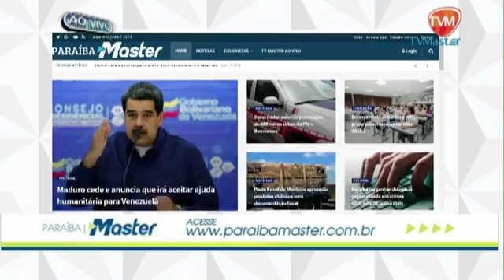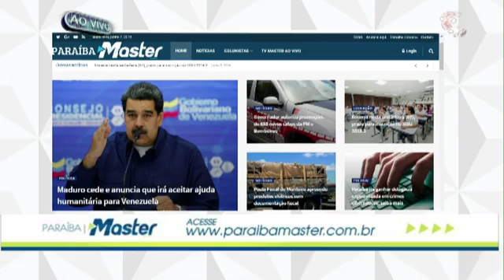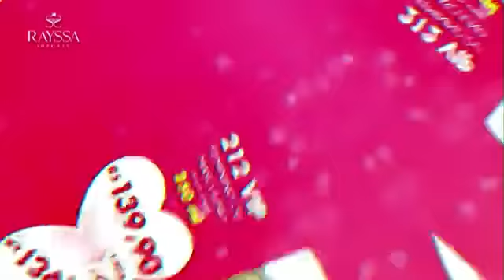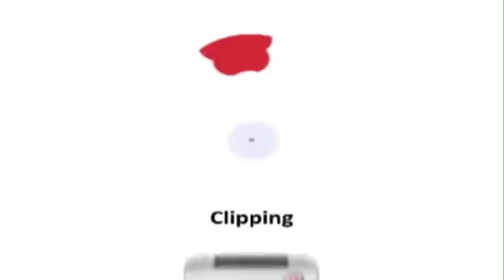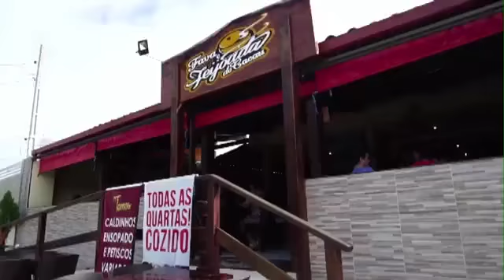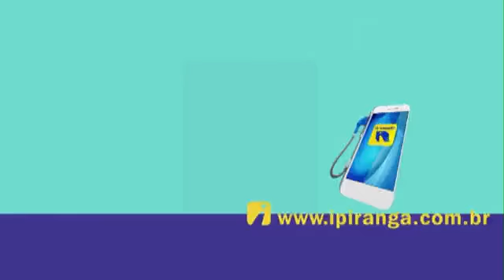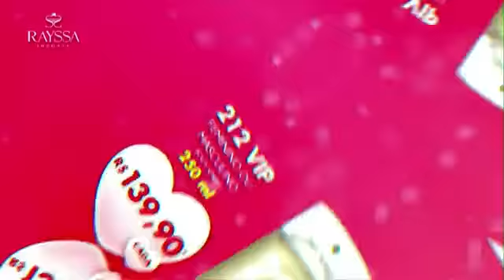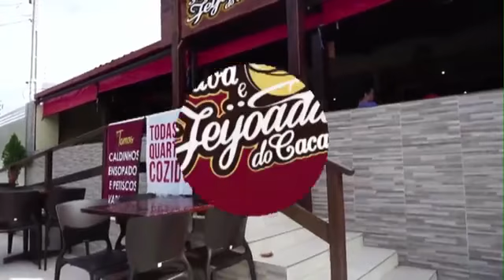Programa Tudo Master Qual seu hobby ? Inspire praticando esportes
Na correria do dia a dia ter um hobby nao é uma missao to facil! Mas quando se tem força de vontade e disciplina nao tem desculpa!
Vamos conhecer os varios hobbys deste empresário que mostra o quanto sua historia pode inspirar todos nós praticando esportes!